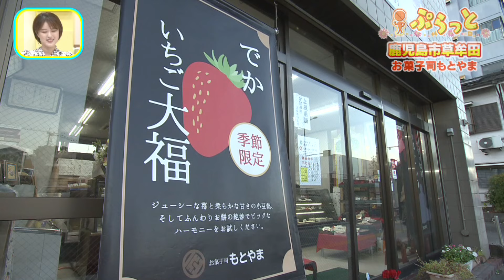【鹿児島市草牟田をぷらっと】体に優しいパン屋さんに、コスパ最強ランチを楽しめる居酒屋、レモンケーキが名物の老舗店も！？ ぷらナビ＋特集(毎週土曜日午前9：30～放送)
鹿児島市草牟田をつばさ＆森ちゃんがぷらっとお散歩！
10月オープンのおしゃれなパン屋さんに、コスパ最強ランチを楽しめる居酒屋、レモンケーキが名物の老舗など気になるお店が続々！

・pan huit(鹿児島市草牟田1-14-8)
・隠れ家あおい(鹿児島市草牟田1-11-5)
・お菓子司もとやま(鹿児島市草牟田町1-5)

ニュース・動画・鹿児島の情報を配信中！

番組の感想、要望などありましたらハッシュタグ ぷらナビ をつけてツイートして下さい。番組の中でもご紹介します！